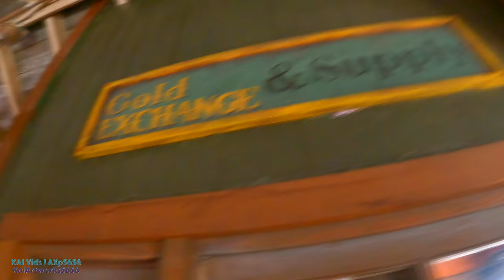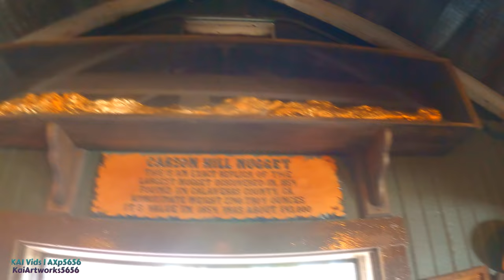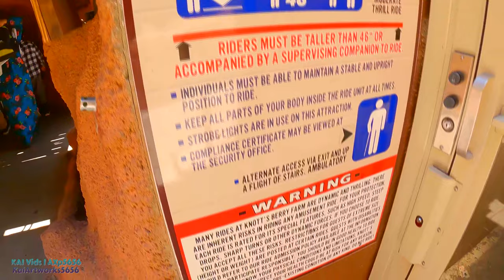[4K] Calico Mine Train On-Ride and Entrance to Exit Queue POV, 1960 Classic, Knott's Berry Farm 2022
Longer Title: [4K] Calico Mine Train Ride On-Ride and Entrance to Exit Queue Ultra-HD "60fps" POV "LOW LIGHT" | 1960 Classic Dark Ride at Knott's Berry Farm (5/7/2022)

As for this POV you're about to watch today, as you can watch in 4K 30fps mostly outdoor sessions, there is a difference of how the picture moves with Hypersmooth 3.0, smart resample, and 4K 60fps. As a result, its safe to say that 4K 60fps footages are compatible with my current Windows 7 computer Only if they're compressed within checking the box for the older devices. I hope y'all watch the dark portions at own risk.

This beloved attraction carries riders aboard ore cars, on a realistic adventure through dimly lit tunnels of a working gold mine. The winding journey takes passengers to underground lakes, waterfalls, caverns filled with thousands of mysterious formations, chambers filled with steaming, bubbling pots, and geysers.

At several points in the trip, riders find themselves along the rim of a sixty-five foot deep and ninety-foot wide scene filled with dozens of animated miners trying to strike it rich.

Height Requirement: 46 inches or accompanied by a supervising companion

The Calico Mine Ride, Knott’s first major ride, opened in Ghost Town in November 1960 and was quickly recognized as one of the world’s most immersive “dark rides.” The beloved attraction, designed by industry pioneer Bud Hurlbut, carries riders aboard ore cars on a realistic adventure through dimly lit tunnels of a working gold mine. The winding journey takes passengers to underground lakes, waterfalls, caverns filled with thousands of mysterious formations, chambers filled with steaming, bubbling pots and geysers. At several points in the trip, riders find themselves along the rim of a sixty five foot deep and ninety foot wide scene filled with dozens of animated miners trying to strike it rich.

The attraction’s rustic wooden loading platform has been refreshed and now includes a “peek-in” similar to those found throughout Ghost Town, offering guests windows into the rich mining history of the 1850s on their way toward boarding the mine train car.

PRESERVING A CLASSIC

Nearly fifty animatronic humans and dozens more animals populate the updated adventure, with more than 120 characters spread through classic and re-imagined scenes. New denizens of the mountain include an old miner just inside the first tunnel who will welcome guests into the Calico Mine and warn them of dangers that lie along the rails ahead. Despite the massive mining operation depicted inside the Calico Mine, since the attraction first opened, no character has ever actually found gold in the mountain. As part of the renovation, one lucky miner will be seen striking it rich with gold in-hand!

The twisting, turning tunnels and expansive caverns were completely repainted, including a brilliant new color scheme in the spectacular “Heaven Room.” Here, guests will thrill to the glorious sight of the thousands of spectacular stalagmite and stalactites accompanied by the original musical score, which has been digitally re-recorded. Original special effects have been lovingly re-created, like real steam in the Bubbling Pots scene with its surprising steam geyser and tipping barrels and other effects in the Explosion Room finale.

NEW EXCITING EFFECTS

In January 2014 the attraction closed for a comprehensive five month restoration by Knott’s Berry Farm’s design and production team. The project was another partnership with Garner Holt Productions, Inc., the team that brought award winning new enhancements to the Timber Mountain Log Ride in 2013 with lifelike animatronics and stunning show scenes.

The renovation of the iconic attraction includes the addition of over 50 new state-of-the-art animatronic figures, all new audio and theme lighting system, and special effects that will capture the imagination of would-be miners as they journey deep into the winding caverns of the attraction.

Credit to Knott's Berry Farm Website for the details.

Footage filmed + Resolution type: 5/7/2022, plus a one spare brief clip from 11/5/2021 after the caverns; recent footage of parts ride POV savable in second channel (All 4K UHD 60fps Raw Footages)
Camera: GoPro Hero 9 Black Handheld